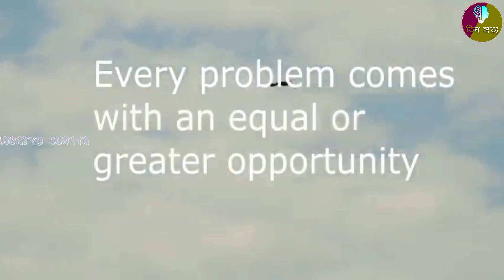ঈগল পাখির জীবন কাহিনীর এই ৫টি নীতি মেনে চললে কোনদিনই আপনি ঠোকবেন না - এটাই বাস্তব।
ঈগল পাখির জীবন কাহিনীর এই ৫টি নীতি মেনে চললে কোনদিনই আপনি ঠেকাবেন না - এটাই বাস্তব। Eagle attitude | 5 life changing lessons

পাওয়া গেল পৃথিবীর সবচেয়ে বড় সাপ  টাইটানোবোয়া আবার ফিরে আসতে পারে | Biggest Animals In The World
এই দুই ভয়ংকর সাপের যুদ্ধ হলে কে জিতবে ? King cobra Vs Black mamba | King Cobra |Black mamba

1. This video has no negative impact on the original works (it would actually be positive for them)
2. This video is also for teaching purpose.
3. It is not transformative in nature.
4. I only used bits and pieces of videos to get the point across where necessary